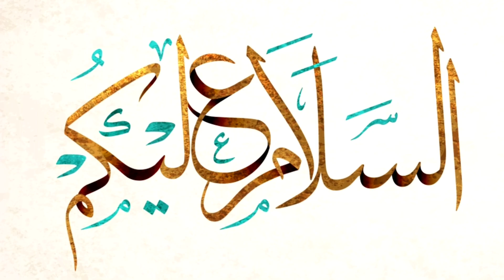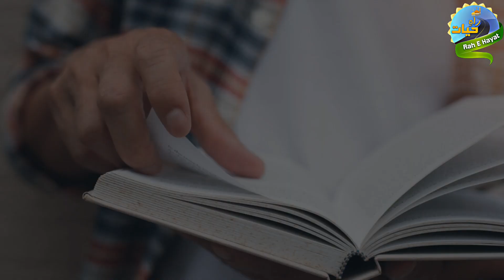Ghazwa e Ohud || Jang e Uhud Tareekh Ke Manzar Main || Rah E Hayat || Qadir Kalhoro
The Ghazwa of Uhud (Arabic: غزوة أحد Ġhazwat ‘Uḥud) was fought on Saturday, March 23, 625 (7 Shawwal 3 AH in the Islamic calendar) at the valley located in front of Mount Uhud, in what is now northwestern Arabia. It occurred between a force from the Muslim community of Medina led by the Islamic prophet Muhammad, and a force led by Abu Sufyan ibn Harb from Mecca, the town from which many of the Muslims had previously emigrated. The ghazwa if Uhud was the second military encounter between the Meccans and the Muslims, preceded by the ghazwae of Badr in 624, where a small Muslim army had defeated a larger Meccan army.

Travel Documentary in Urdu
Travel Documentary in Hindi
Travel Documentaries in Urdu
Islamic movies in Hindi
Urdu Documentary
Hindi Documentary
Urdu Documentaries
Hindi Documentaries
Islamic history
islamic videos
Islamic stories
islamic
history of Islam
Holy Quran
Muslim
Islam
Pakistan
Travel
ghazwa e uhad
ghazwa e ohad
ghazwa ohad
ohad
ghazwa uhad in urdu
ghazwa uhad in hindi
battle of uhad story in hindi
battle of uhad story in urdu